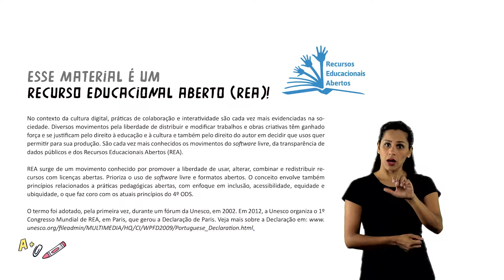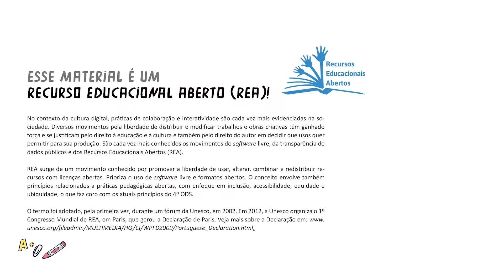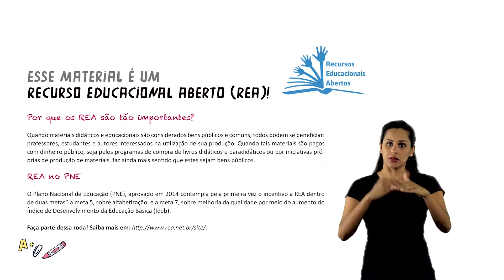Manual Acessível da SAM 2018 – Semana de Ação Mundial | Capítulo 8